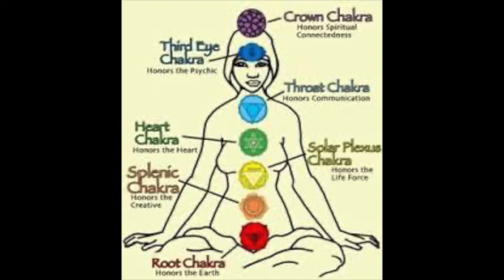Guided Meditation and Mindfulness Practice For Easing Intense Emotions, Female Voice, 20 Minutes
This process is incredible to help manage and release your emotions! It can help ease any Mental breakdowns, any irrational emotions and thoughts, any anxiety, worry, stress and disease.

With the world changing so rapidly, with our lives being tossed and turned around we can find ourselves getting caught up within our emotions, some so strong it’s s difficult to contain.

Our pain and fears can be triggered and we can feel out of control with our emotions. This is completely normal, don’t worry about what happened or what will happen.
Join this Meditation and Mindfulness practice and use this process to help you let go of any unwanted thoughts, feeling and sensations that leave you feeling uncertain and anxious.

Enjoy working on your within spiritual journey in creating a wholeness away from any separation you feel from the outside world.

Love always,
Rachael Iris

We're Giving Mindfulness A Makeover, And It's Going To Benefit The WHOLE Family With MINDFULNESS FAMILY AND INDIVIDUAL COURSES! Plenty Of Guided Meditations NOW TEAMED UP WITH THINKIFIC PLATFORM for extra fun. ( Working on transferring the courses, you will find beginners Mindfulness course and the rest will be ready for you soon)!

To check out the courses click below!

✅Build Stronger, More Fulfilling & Rewarding Relationships With Your Family & Yourself Through Mastering Mindfulness TOGETHER @